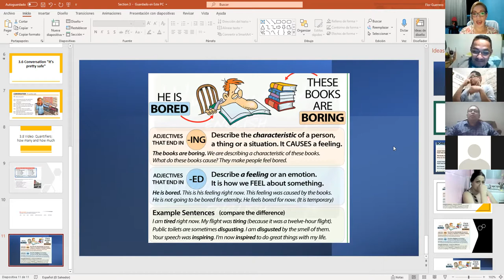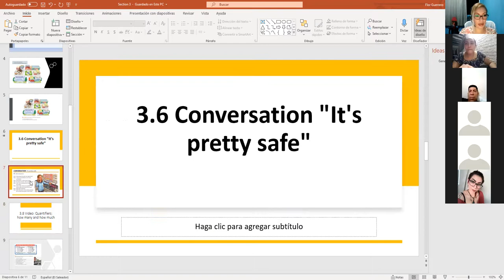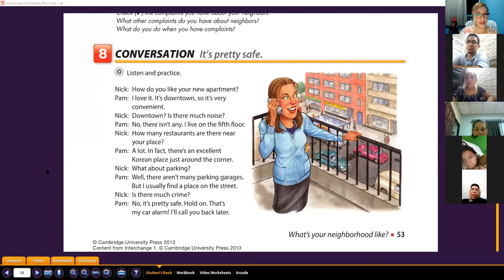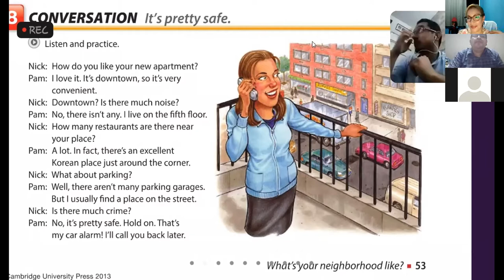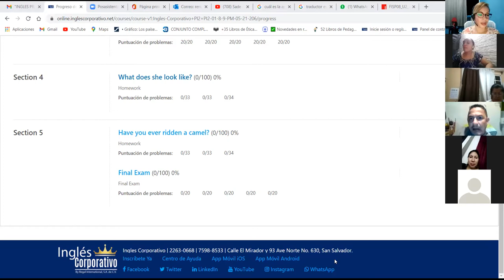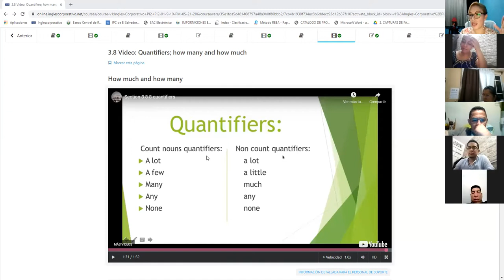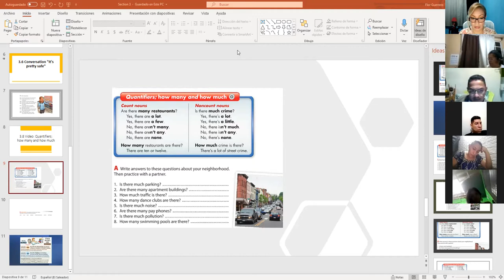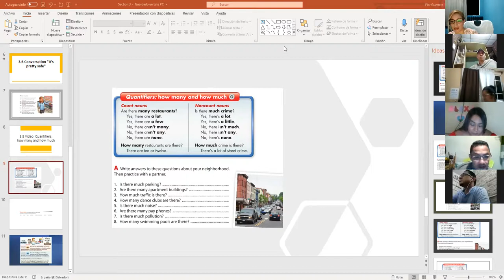Ingles Corporativo- Class #8 Quantifiers